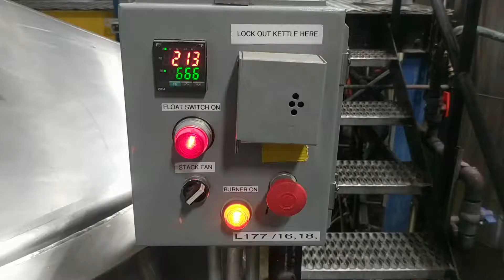Year of the Fist IPA. The making of...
The making of Year Of The Fist IPA at Drakes Brewing Co. in San Leandro, California.